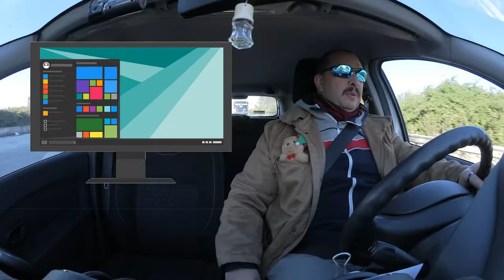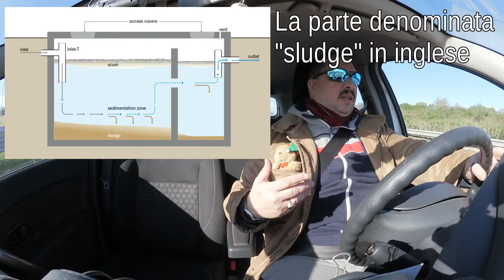Io e Bill Gates - DdVotr 195